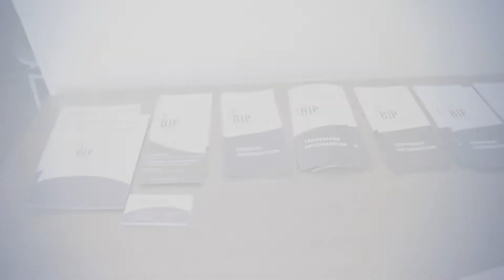BIP SXM @ SMILE - March 26th, 2022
BIP SXM was happy to be a part of SMILE 2022!

BIP SXM would like to thank SMILE for creating and hosting this incredible event and also the Culture Department of the Ministry of Education, Culture, Youth, and Sport for recommending BIP SXM as one of the innovate speakers during SMILE 2022.

BIP SXM supports this innovation driven initiative of SMILE and looks forward to partnering again in the future to further increase IP awareness in Sint Maarten.

and on social media of the Bureau for Intellectual Property Sint Maarten (BIP SXM), remains proprietary interests of BIP SXM and all source code, databases, functionality, software, website designs, audio, video, text, photographs, and graphics on the Website (collectively, the 'Content') and the trademarks, service marks, and logos contained therein (the 'Marks) are owned or controlled by BIP SXM or licensed to BIP SXM, and are protected by copyright and trademark laws and various other intellectual property rights/ laws of Sint Maarten and international conventions.
Please do not post any comments, photos, videos, or other materials on this page that may be inappropriate in nature. Inappropriate content includes but is not limited to offensive language, derogatory characterization of any group, and content that endorses illegal activities. BIP SXM retains the right to remove inappropriate materials at its discretion. BIP SXM is not responsible for materials posted by third party users of this page. Such materials do not necessarily reflect the point of view of BIP SXM, but rather that of the page users.

Song: Inspiring corporate business motivation